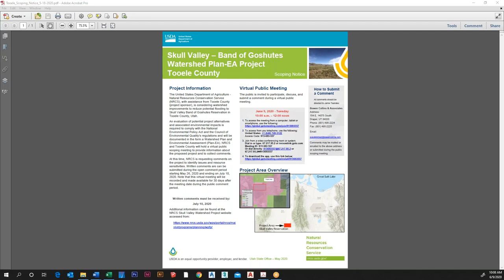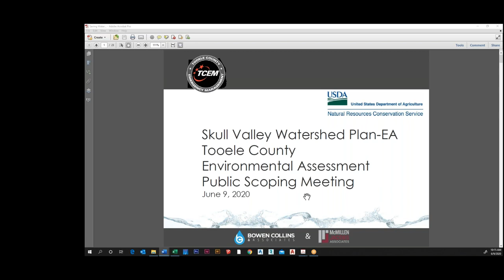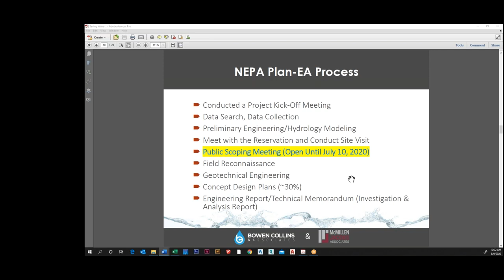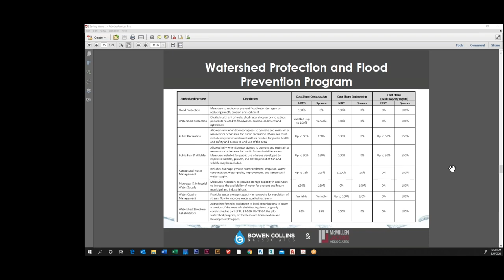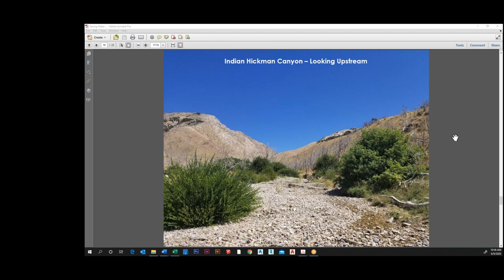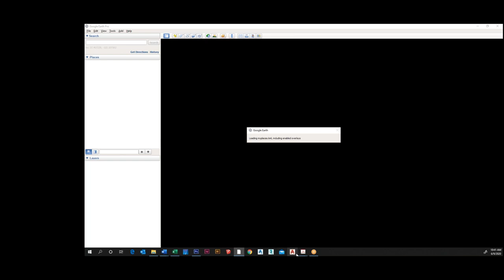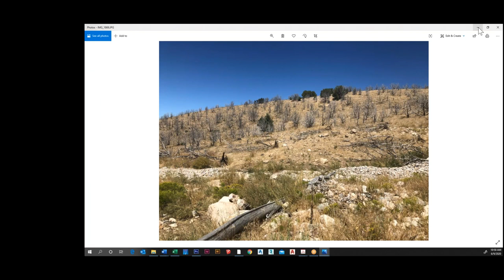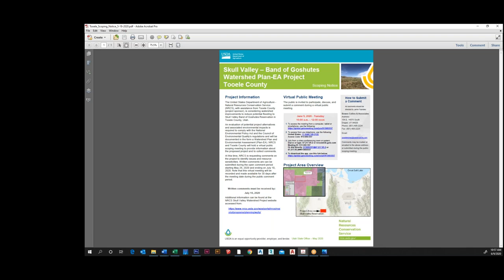Utah NRCS - Skull Valley Watershed Scoping Meeting June 6, 2020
Virtual public scoping meeting for the Skull Valley - Band of Goshutes Watershed Plan - Environmental Assessment Project in Tooele County, Utah.